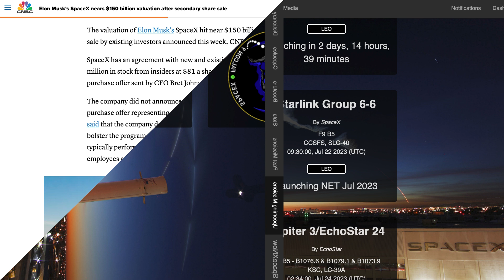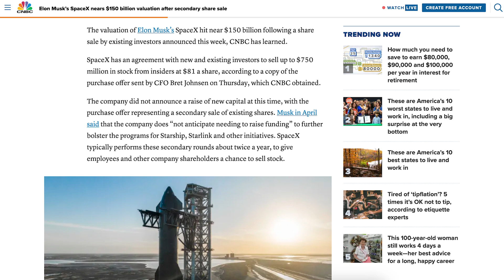SpaceX Starship Updates! Orbital Launch Mount Water Deluge System Testing! TheSpaceXShow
Welcome to the latest SpaceX Starship updates video from TheSpaceXFans. We have a handful of updates to kick off the video for the standard SpaceX news. Over in Boca Chica, work continues to progress with launch and production site infrastructure. There’s also been some orbital launch mount water deluge system testing! Work also continues on other prototypes around the yard as well. Sit back and enjoy!

Jack Beyer & Starbase Live. OLM Raptor Boost Quick Disconnects Tested | SpaceX Boca Chica. YouTube. NASASpaceflight. July 15, 2023.